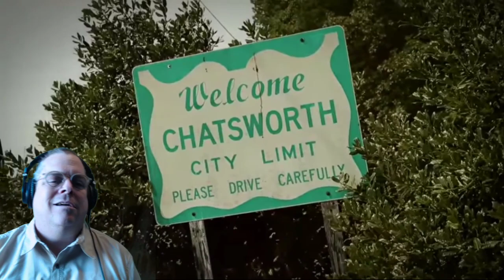Reaction : Jawga Sparxxx : Rippin It Up (feat. Boon Dock Kingz & Porch Matthews)